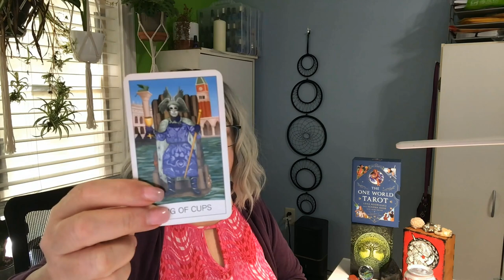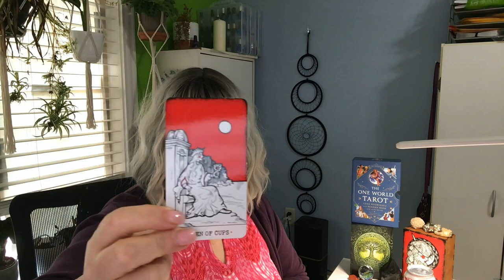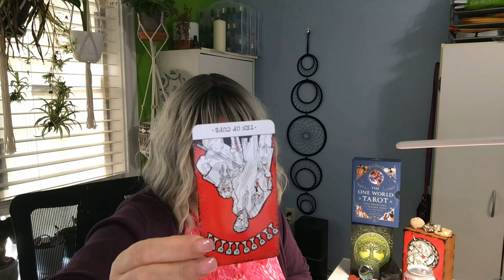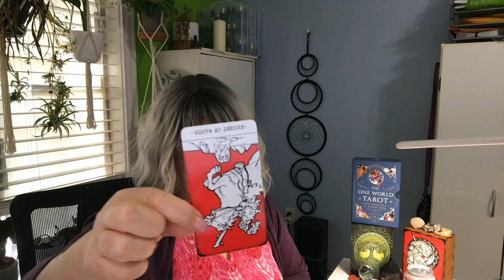Ohio Senate Race: Tarot Cards Speak on Sherrod Brown & Bernie Moreno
Get the scoop on the Ohio Senate race 2024 between Sherrod Brown and Bernie Moreno. Check out the cards' predictions for this exciting political showdow

Decks: One World Tarot by Lena Rodriguez and Sienna Rose
Chevrono Chorne by Pentagram Publishing Ukraine
End Card from Mystic Gnomes Tarot by Christina S Hanley